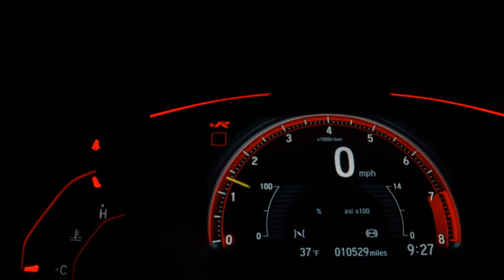PEUGEOT 208 - 2017 - Santo André/SP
Dados do Veículo
Veículo: PEUGEOT / 208 1.2 ALLURE 12V
Ano: 2016/2017
Combustível: FLEX
Portas: 4 PORTAS
Câmbio: Manual
Cor: BRANCA
KM: 29.000

✅ Air Bag
✅ Alarme
✅ Ar Condicionado
✅ Computador de Bordo
✅ Direção Hidráulica
✅ Freio ABS
✅ Rodas de Liga Leve
✅ Travas Elétricas
✅ Vidros Elétricos
✅ Kit Multimídia